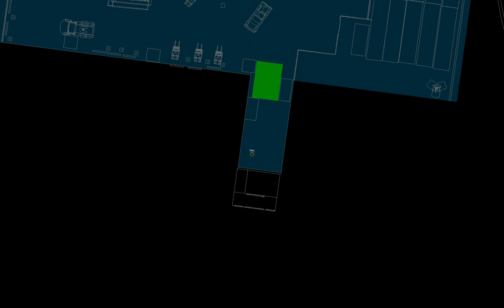Tom Clancy's Iron Wrath - Mission 4 - Tower Shark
Operation - Tower Shark - Costanta - Romania

R6 - Iron Wrath - elite difficulty - no smoke, no heartbeat sensor

R6 - Iron Wrath - Raven Shield expansion